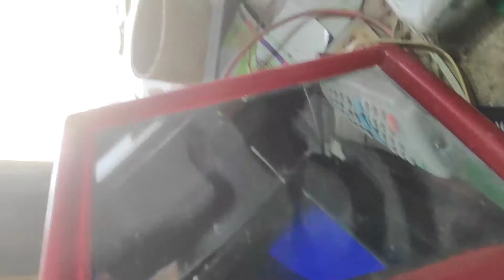crt tv base board change|crt tv base board connection BY BIPLOB ELECTRONICS